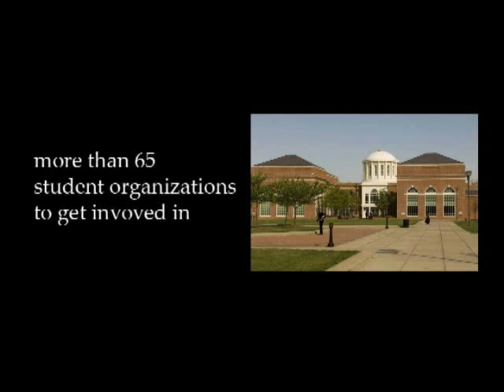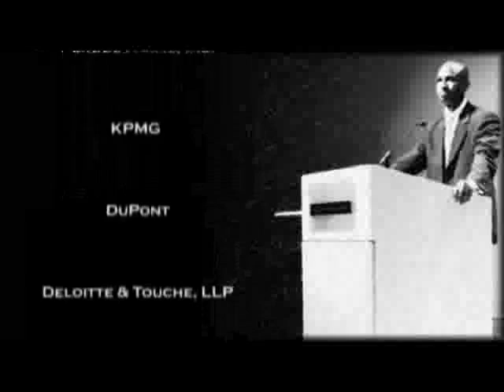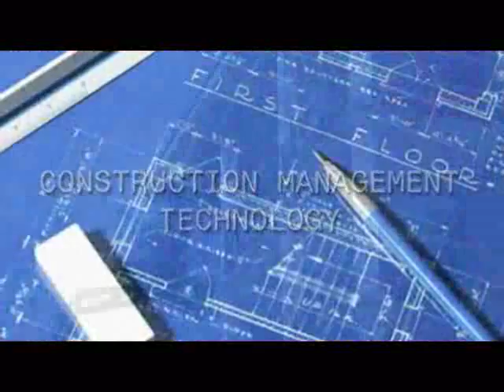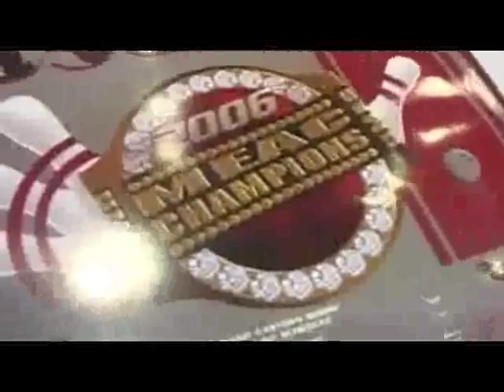University of Maryland Eastern Shore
An introduction to UMES. Become a Hawk!